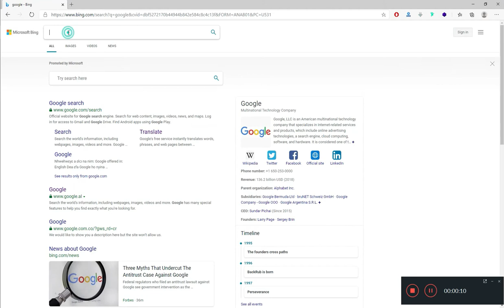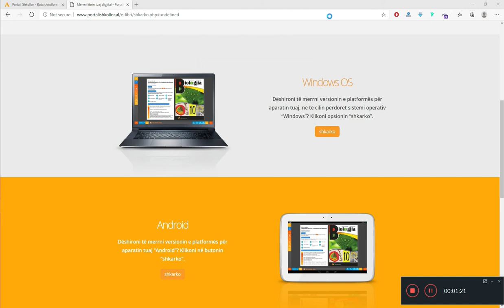Si të instaloni Adobe Air - Albas e-libër